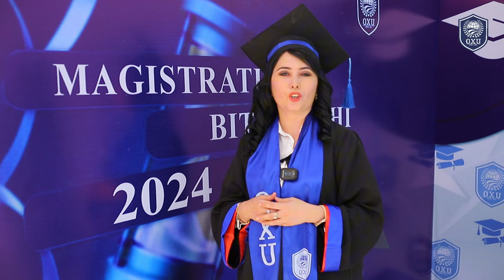Osiyo Xalqaro Universitetida Magistrlarning diplom olish jarayonidagi taasurotlari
@Osiyo.Xalqaro.Universiteti. keng imkoniyatlar eshigi.
20 ta bakalavr va 7 ta magistratura yo'nalishlarida tahsil olishingiz mumkin